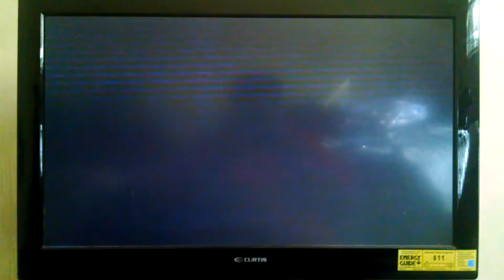RollerJam S2 California Quakes vs Texas Rustlers (Halftime)